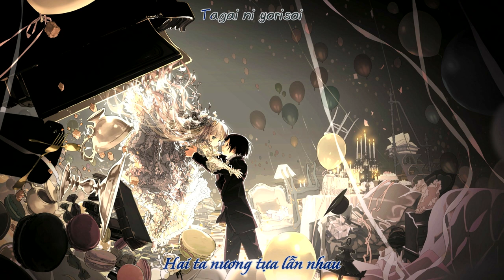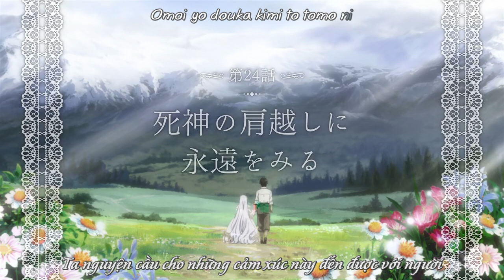【Vietsub + Kara】Unity - Gosick Ending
- Ôn lại một chút kỉ niệm về bộ anime thời đầu, mong là có ngày phần hậu truyện về hai cặp đôi này được thầu :3
- Vì lí do bản quyền, nên video trên youtube sẽ sử dụng ảnh tĩnh, bản đầy đủ sẽ được đăng trên fanpage.

Song; unity
Artist: Lisa Komine

Vietsub by Rine Ikarus
Kara by [Broken]